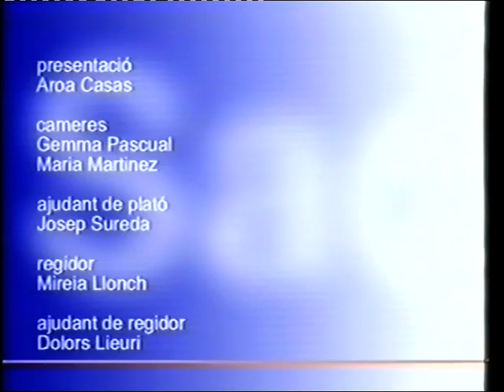ROBIN MARCOS - Mayte & México - T V C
De mi C/D "Dedicado a tí" Os interpreto en directo, MAYTE (En Euskera) y -MÉXICO- emitido por T.V.C.